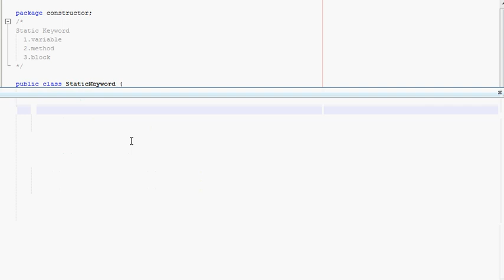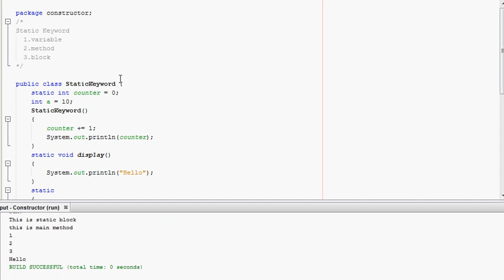#46 | Static Keyword | Static Variable | Method | Block in Java | Java Programming in Tamil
The static keyword in Java is used for memory management mainly. We can apply java static keyword with variables, methods, blocks and nested class. The static keyword belongs to the class than an instance of the class.

The static can be:

Variable (also known as a class variable)
Method (also known as a class method)
Block
Nested class

send request our channel official facebookprofile...